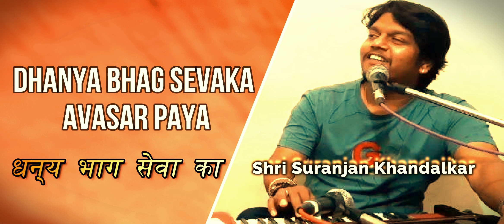Shri Suranjan Khandalkar, Tabla - Bharat Shinde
Dhanya Bhaag Seva ka || धन्य भाग सेवा का  || भजन || Shri Suranjan Khandalkar, Tabla - Bharat Shinde || SurSangam || सूरसंगम |